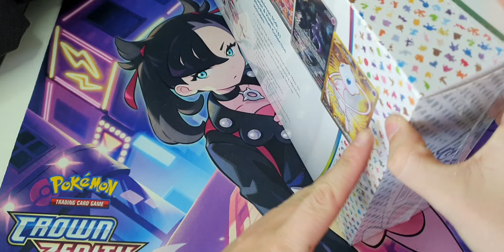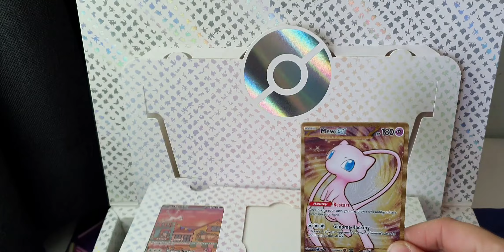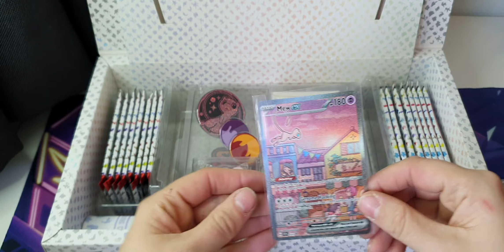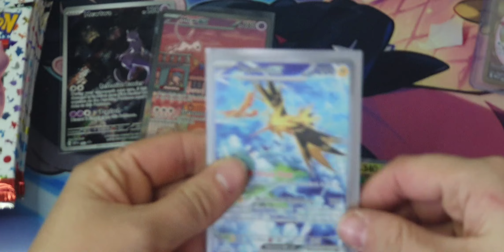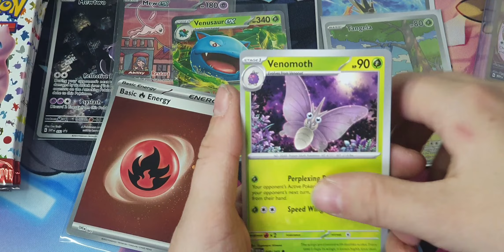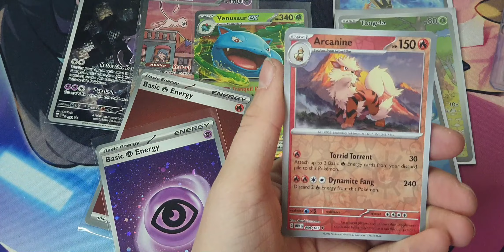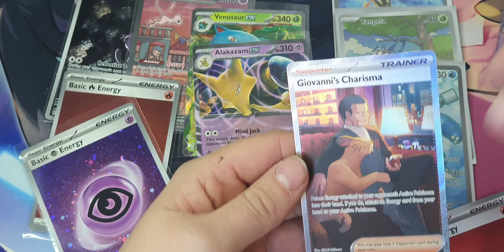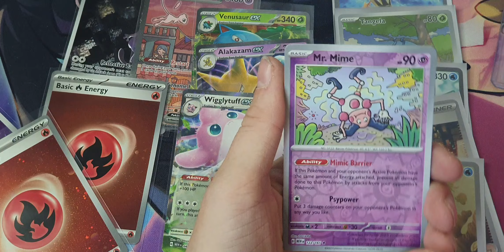Pokemon 151 part 5# Ultra prenium collectie box